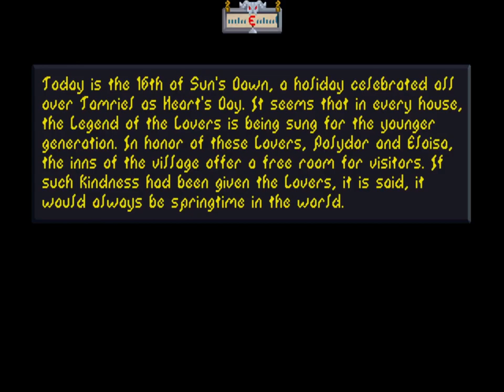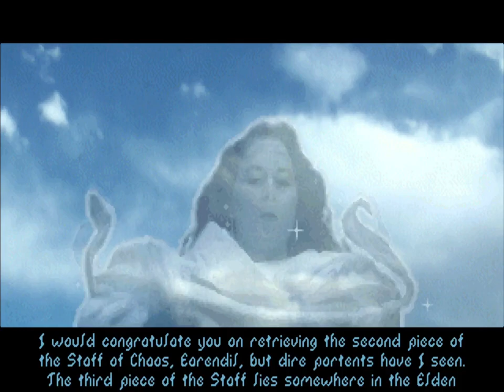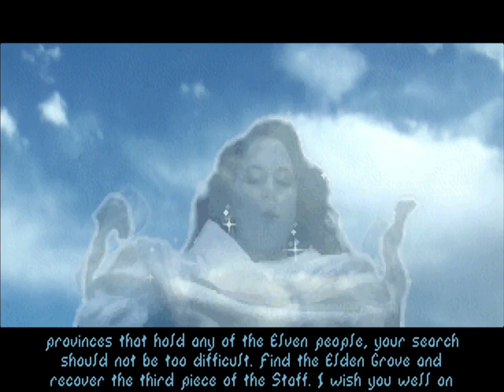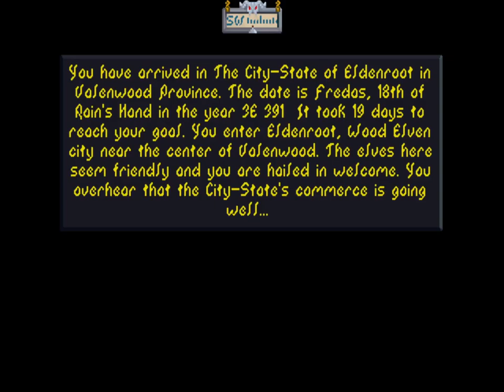Eärendil the Mage #10: Labyrinthian | The Elder Scrolls: Arena on Arch Linux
In this episode, Eärendil explores the fabled Labyrinthian: a perilous maze in central Skyrim constructed long ago, during Tamriel's First Era, by Archmagus Shalidor. Cryptic messages, twisting passageways, and deadly enemies abound, but through careful effort—and the solving of three riddles—Eärendil is rewarded with the second piece of the Staff of Chaos! He then visits Riften, receives another vision from Ria Silmane, and proceeds to Valenwood, province of the Wood Elves, to begin his search for the Elden Grove.

0:00:00 Intro in Winterhold ❄️
0:00:47 The Labyrinthian ⚔️
0:04:12 1st sealed door 🚪
0:15:23 Domain of Mogrus
1:37:49 Riddle 1 🤔
1:52:35 Strange stairway bug 🐜
1:58:37 Back to the main level
2:05:47 2nd sealed door 🚪
2:10:40 Domain of Kanen
2:28:55 Riddle 2 🤔
2:40:36 To the main level once more
2:44:38 Riddle 3 🤔
2:48:14 2nd piece of the Staff of Chaos! ✨
2:52:18 Riften 🗡️
2:53:27 Vision from Ria Silmane 🧙
2:54:22 A bit more Riften
2:56:22 Mages Guild 🧙‍♂️
3:00:12 Valenwood 🌳
3:00:49 Arenthia
3:02:31 Eldenroot
3:05:16 Outro

Hardware 💻
• CPU: Intel i7-7700HQ
• GPU: NVIDIA GeForce GTX 1070 Mobile
• RAM: 32 GB DDR4-2400
• Microphone: Blue Yeti 🎤